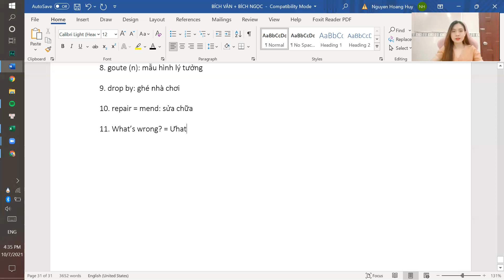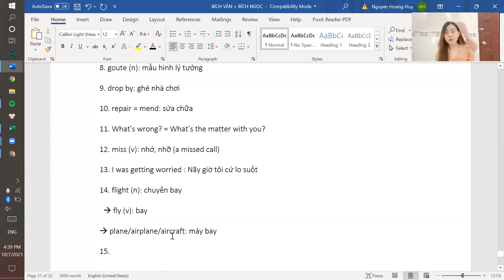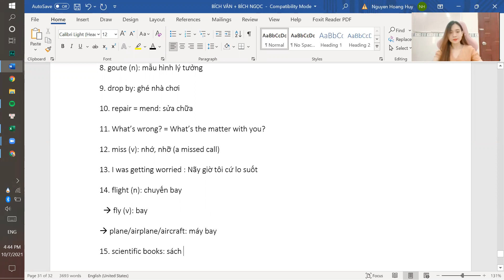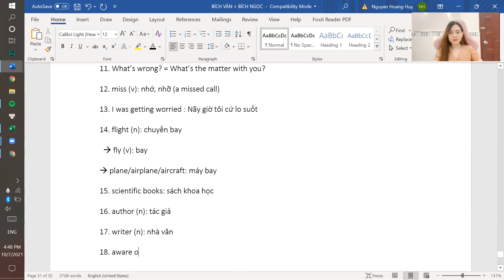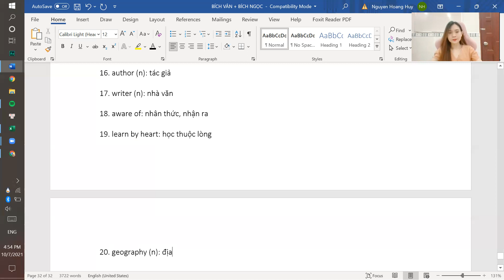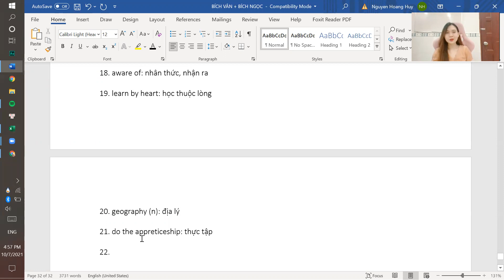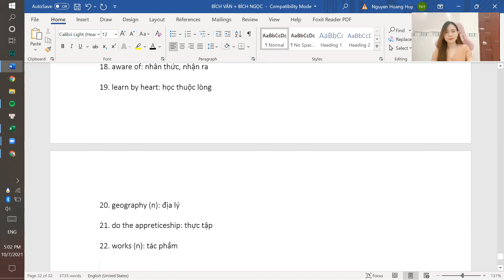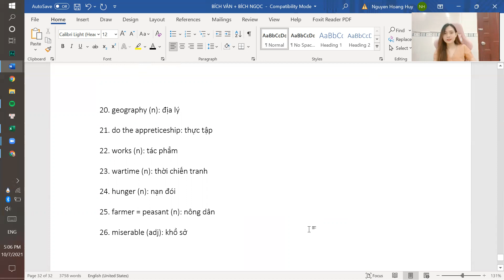ANH VĂN GIAO TIẾP (LỚP ANH VĂN CÔ THẮM)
Cô Thắm dạy Anh Văn Giao Tiếp cho các bạn có mong muốn phát triển khả năng nói Tiếng Anh một cách lưu loát các em nha.
Các em muốn tham gia học thì add và inbox Cô Thắm tại địa chỉ FB